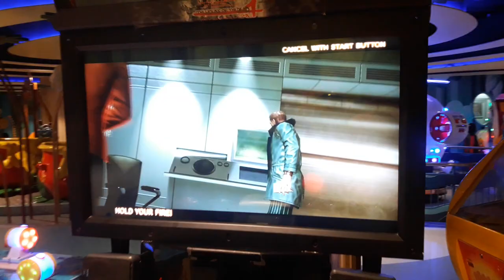Toggi World. Bashundhara city market. Dhaka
Toggi World. Bashundhara city market. Eid Ul Azha _2018 2nd Day. Part # 4 .